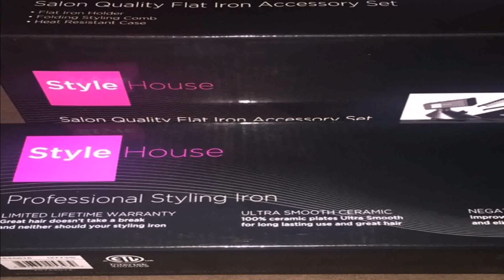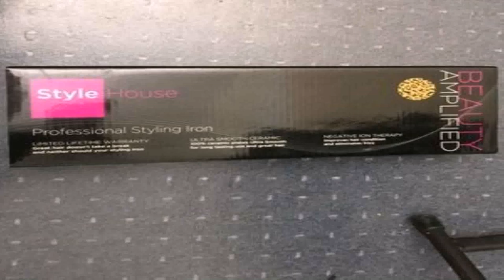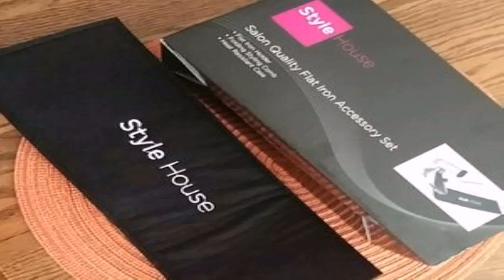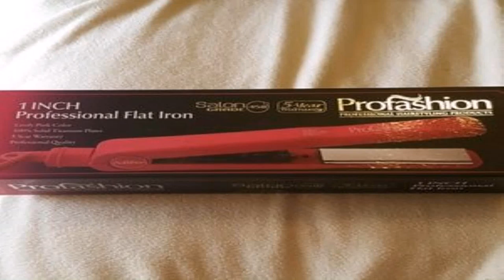Style House Brand Flat Iron (see description) (see description)